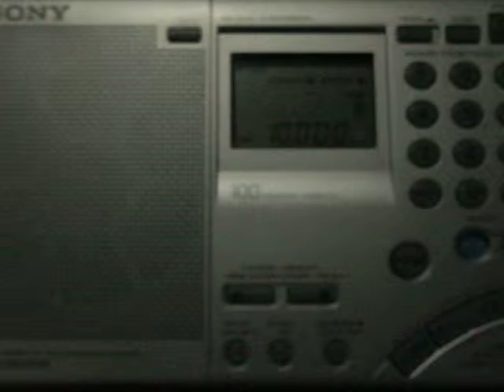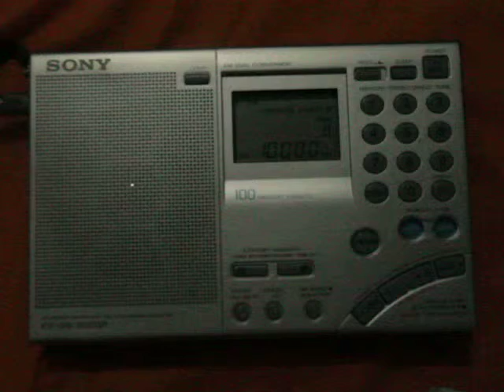10000 kHz - BPM Time Signal (Pucheng, China) + WWV Time Signal (Fort Collins, USA)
10.000 kHz
February 22 2019 / 00:25 UTC
Receiver: Sony 7600gr
Antenna: EF-SWL (End-fed)